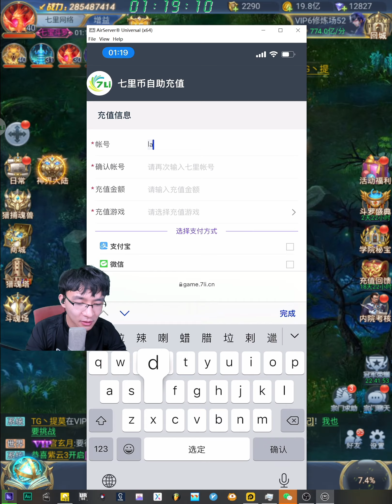【斗罗大陆H5D22-2】和大师连麦！吃满金苍蝇，400次连出3草皇！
咱们的第一次连麦在这里了，就尬聊完事儿了呗，哈哈！继续抽草皇，运气感觉没有一开始好了呢
这里是妄图改变世界的频道，正在攒第一桶金以便将来能够真正的做些事情，希望大家能多多点赞，现在先带你感受氪金大佬的第一人称视角！Q群：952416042